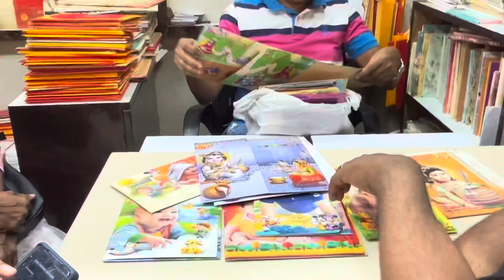Ryan birthday preparation VLOG 1